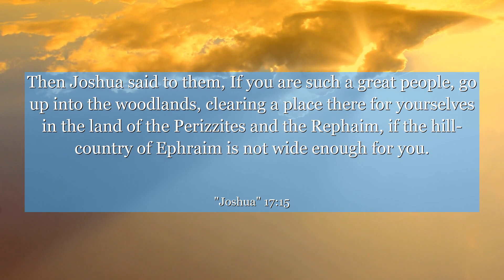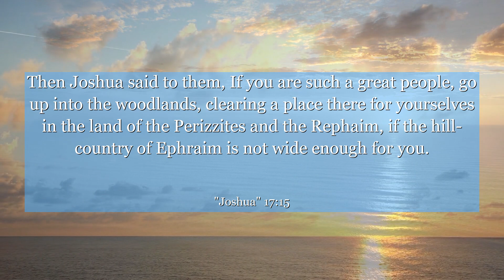Joshua 17:15 Then Joshua said to them, If you are such a great people, go up into the woodlands,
In Joshua chapter 17:15, discover a powerful lesson on perseverance and determination. This verse highlights the tribe of Joseph's request for more land, reminding us that it's essential to take action and not settle for less. Learn how to embrace challenges, strive for growth, and make the most of your opportunities. Let this verse inspire you to pursue your dreams and overcome any obstacles that come your way. Unleash your inner strength and unleash your potential.